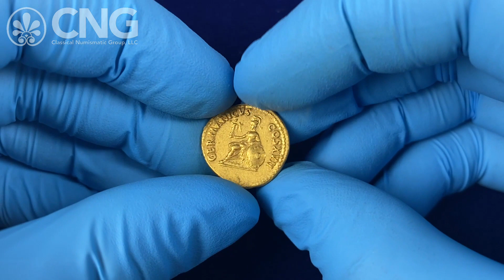Triton XXVII, Lot 739